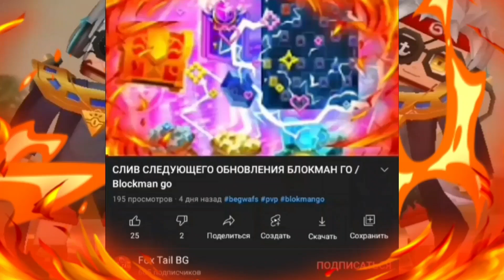НОВЫЙ ДЮП В СКАЙ БЛОКЕ БЛОКМАН ГО / NEW DUP SKY BLOCK BLOCKMAN GO